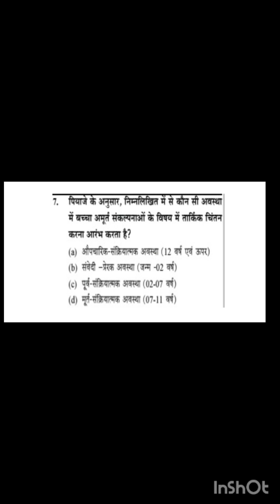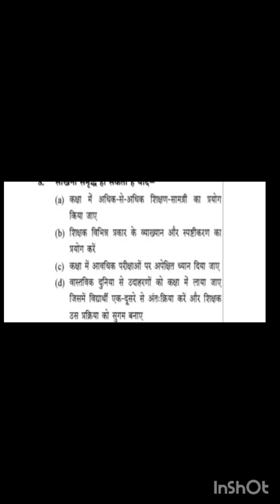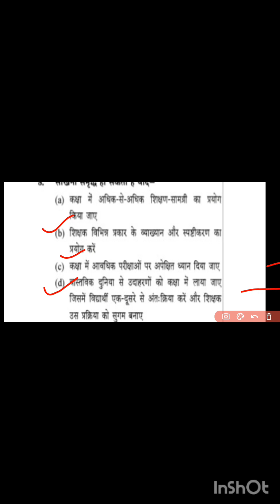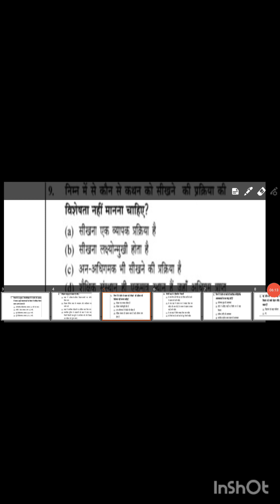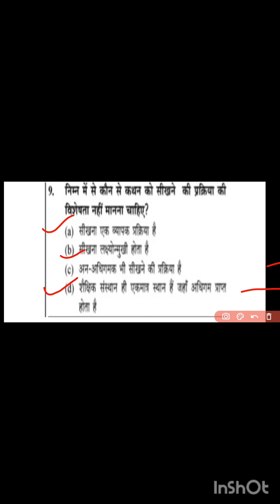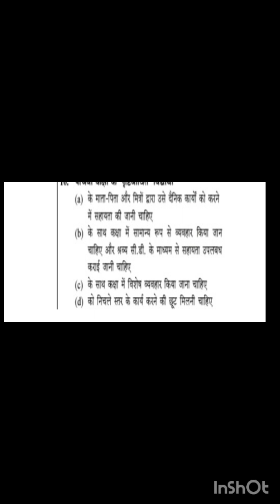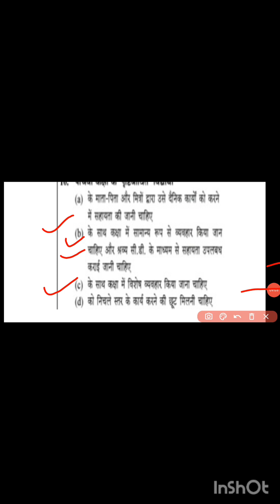Unveiling Secrets: CTET CDP Paper 1 Solutions for 26 June 2011ctet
ctet cdp
cdp ctet paper 1
ctet adhyayan mantra
cdp ctet paper 2
cdp ctet by sachin sir
ctet paper 2 previous year question paper
ctet exam july
cdp ctet december